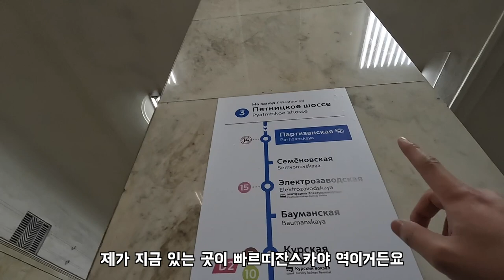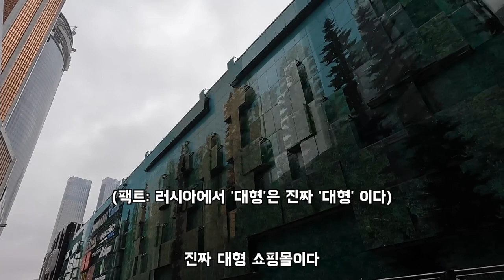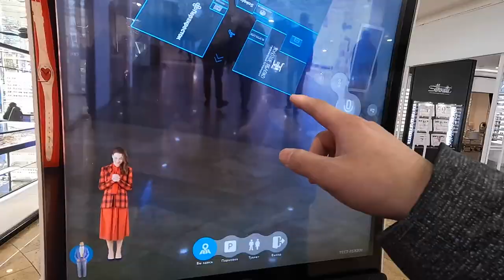84층 세계 최대 높이 호스텔에 갔다가 쫓겨난 썰[러시아🇷🇺 #11]|정씨기행